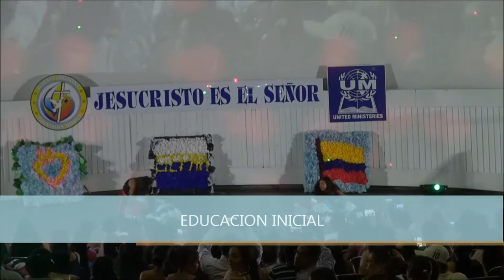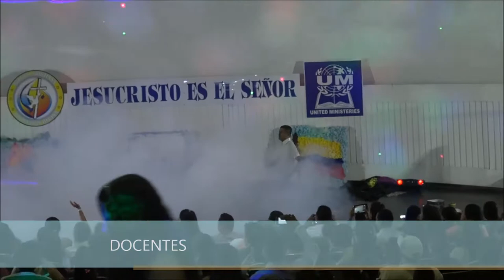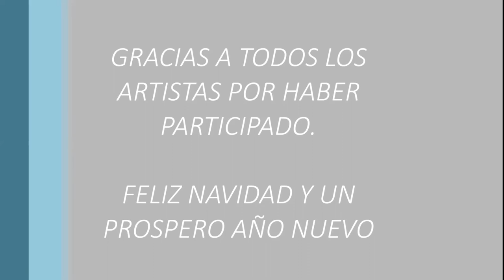TALENT 2014 Encuentro de 3 mundos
Clausura colegio General Pedro Alcantara Herran año lectivo 2014